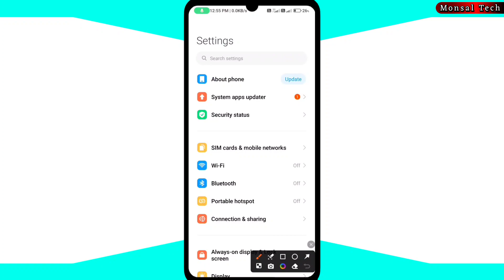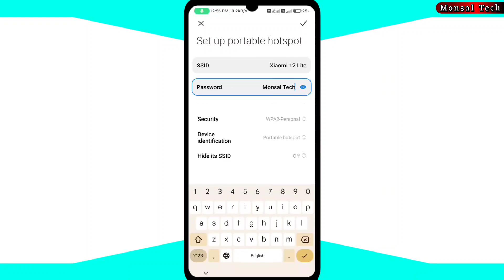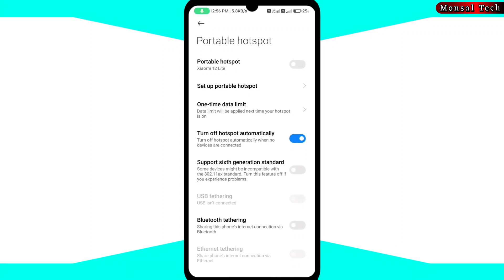How to change hotspot password in xiaomi 12 Lite | Xiaomi 12 lite me wifi Password kaise change kare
How to change hotspot password in xiaomi 12 Lite phone || Xiaomi 12 lite phone me hotspot kaise change kare